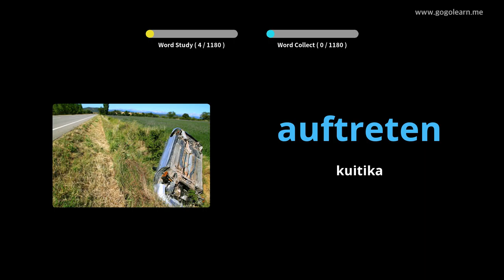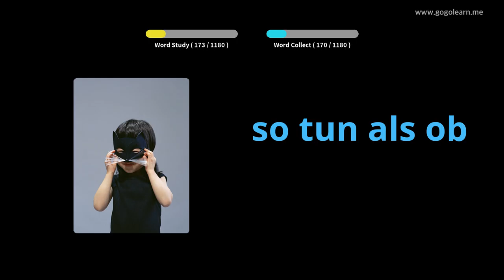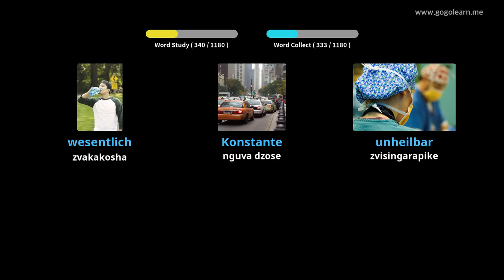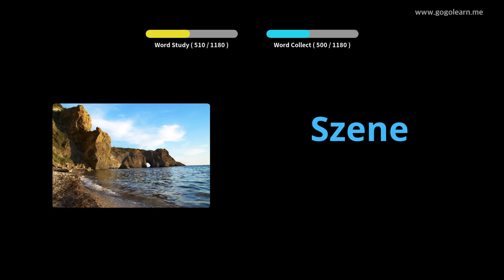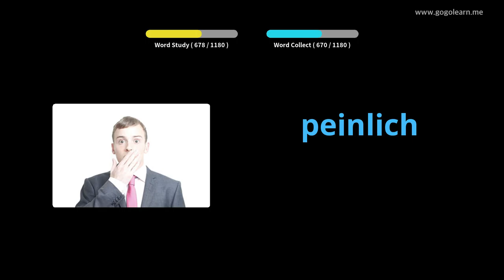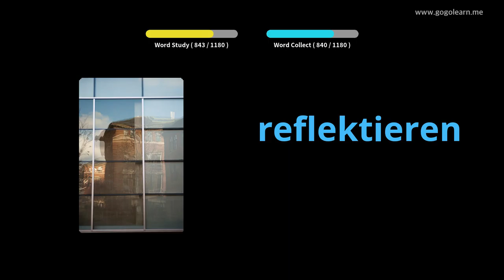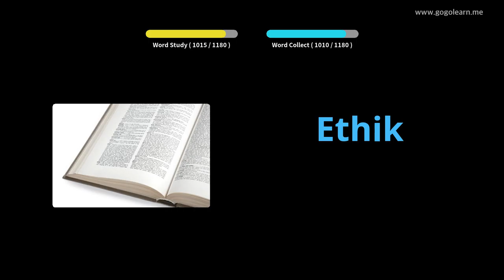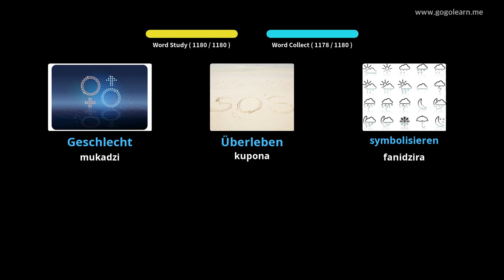EGerman Vocabulary Mudzidzi |Golearn